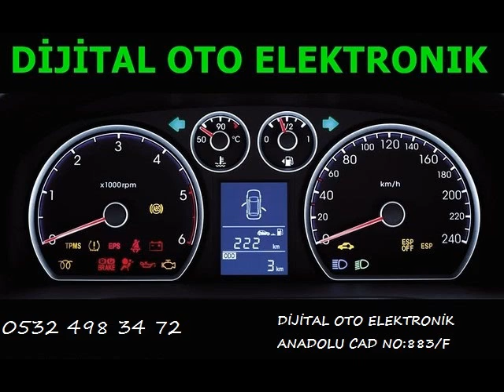Volvo 480 Beyin Tamiri